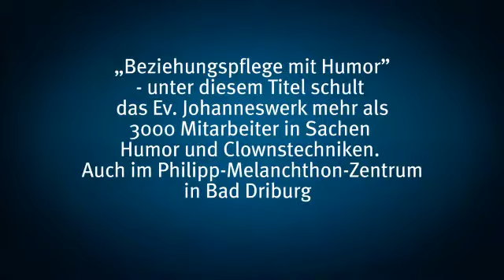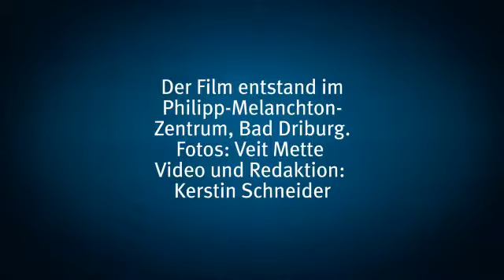Das Ev. Johanneswerk mit Sitz in Bielefeld schult in Sachen Humor.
Christa Köhler, Hausleiterin des Philipp-Melanchthon-Zentrums in Bad Driburg erklärt, was sich durch die Humor-Offensive verändert hat.